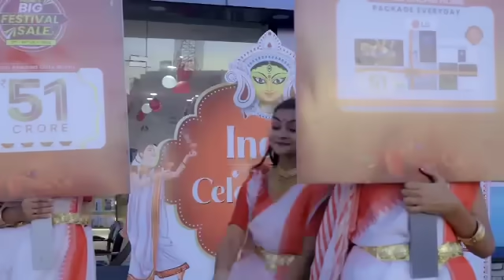1PM Headlines ||| 6th October 2024 ||| Kanak News